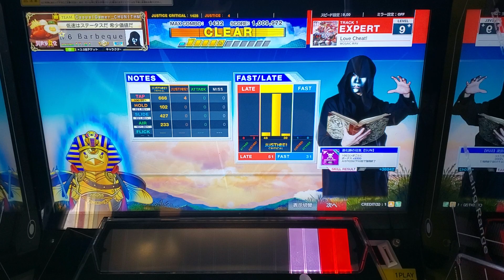[CHUNITHM] Love Cheat! (EXPERT)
CATEGORY : POPS/ANIME
DIFFICULTY : EXPERT
LEVEL : 9+
OPTION : -
2023/11/09 Recorded